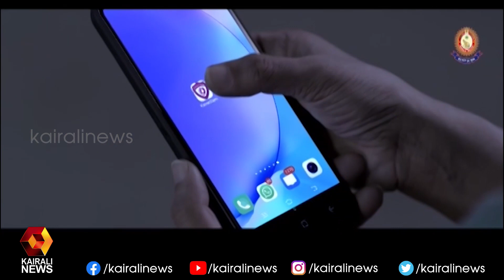' നിർഭയ ' ആപ്പുമായി കേരള പോലീസ് | Kerala Police | Kairali News